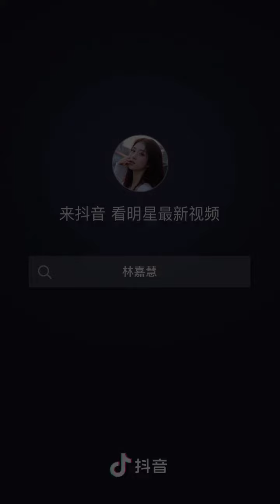【SING林悠悠（林嘉慧）】抖音短视频20220714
抖音号：ljhpp19990512